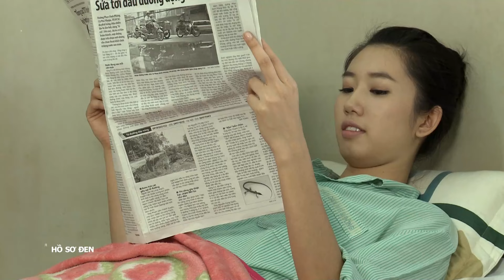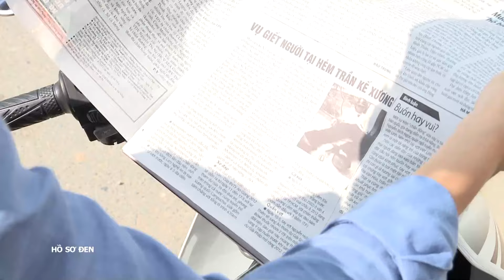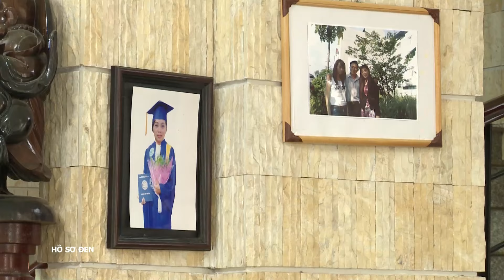[Phim Việt Nam] HỒ SƠ ĐEN || Tập 9 || Lao Vào Điểm Nóng.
[Phim Việt Nam] HỒ SƠ ĐEN || Lao Vào Điểm Nóng.
"Hồ sơ đen” là các câu chuyện thuật lại những phương thức thủ đoạn ranh ma của bọn tội phạm hình sự hiện nay, nhằm có những biện pháp phù hợp từng bước đẩy lùi hay tiến tới việc loại trừ dần tội phạm các kiểu ra khỏi đời sống xã hội. Như một cuộc đua không ngừng nghỉ, các cơ quan chức năng liên tục khám phá những phương thức thủ đoạn mới của bọn tội phạm, và cũng gần như ngay sau đó chúng lại tiếp tục đưa ra những chiêu thức mới hòng thoát khỏi sự trừng phạt của pháp luật... Qua đó, ngoài việc nêu bật ý nghĩa Thiện luôn luôn thắng Ác như tất cả những ai trong chúng ta đều mong muốn, bộ phim còn muốn cung cấp một cách trung thực dù rất hạn chế những biện pháp phòng và chống tội phạm cho mỗi chúng ta.
Diễn viên: Thúy Ngân, Kim Dung, Duy Nhân, Thiên Bảo, Ái Châu, Nguyễn Hoàng, Cát Tường…